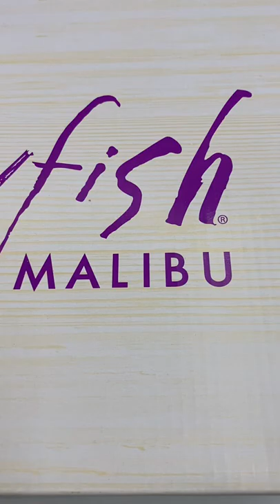Blowfish Butterfly Sand Pixie Leopard Multi Womens Sandals#shorts